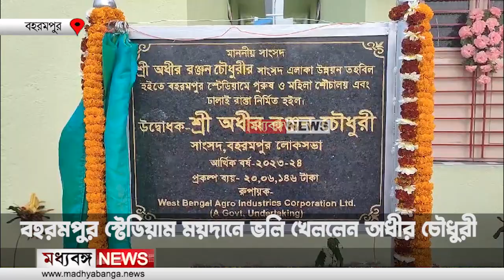Berhampur: বহরমপুর Stadium ময়দানে Volleyball খেললেন Adhir Ranjan Chowdhury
বহরমপুর Stadium ময়দানে Volleyball খেললেন Adhir Ranjan Chowdhury

Madhyabanga News